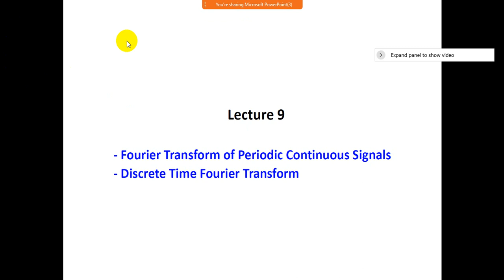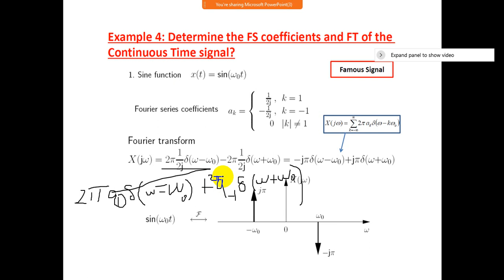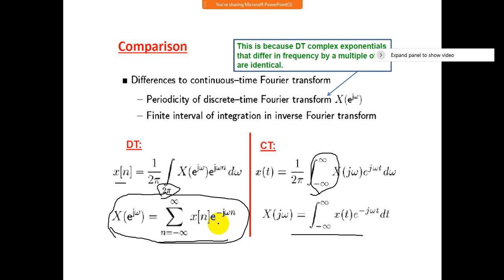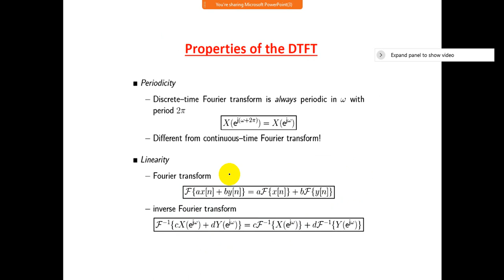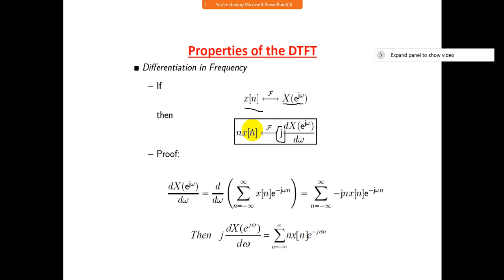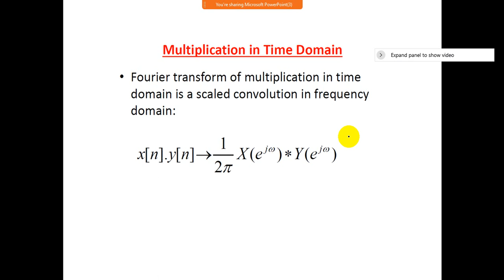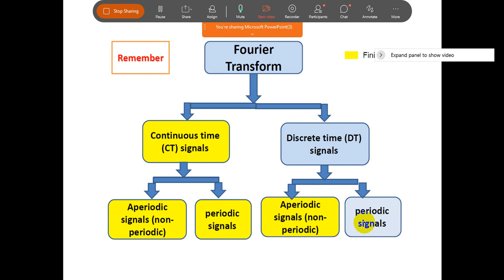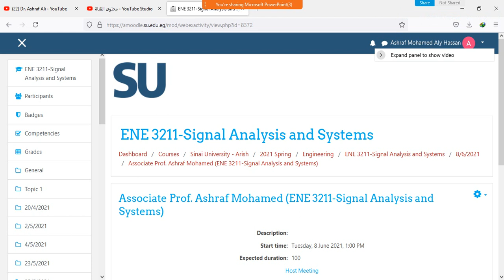Lecture No 9, Signal Analysis and Systems, Fourier Transform of Periodic CT signal, DTFT